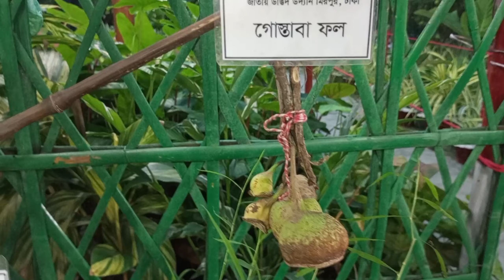বৃক্ষমেলায় কি কি আছে। বড় বড় আম, চেনা অচেনা নানা ফুল ফল। দেখে মন ভরে যাবে